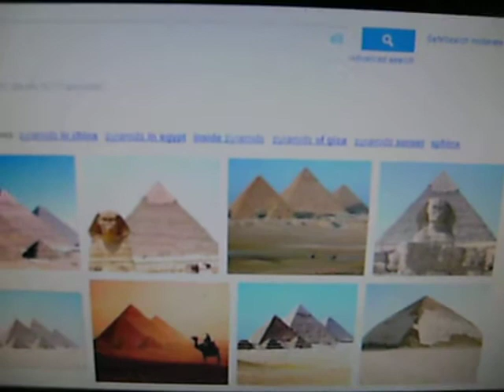A six year olds view of solving global warming OUR VOLCANO GAME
THIS WAS PUBLISHED SEPT 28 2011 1:59 PM A six year old describing geoengineering .Original pics used under creative commons license and only to add basic visual aid to concept and remain so...When we first began we knew that to mimic the phenomenon a super volcano creates that cools worlds should and would work...Super volcanoes cause the stratosphere*the only place this will stay up* to flood with ash which is loaded with debris and gasses which then surround the planet because of winds and rotation.The gasses mix with the atmosphere and become little aerosol acid rain drops...the ash shades the earth below as the aerosols create...the ash being heavier clears stratosphere within weeks, the aerosols however stay up years and are highly solar reflective so new incoming sun heat and radiation is reflected away thus temps on earth below drop.To mimic the phenomenon of a super volcano is to geoengineer. Some peopl;e propose to simply flood the stratosphere with aerosols...it is, has been, and remains my thought that one must mimic the exact process...meaning ash to shade the below areas as the aerosols create the mirror, thus sun below the mirror is not trapped and bouncing around but rather shaded first..Mother nature knows what she is doing,,,we cannot possibly as humans top what already works and is proven..Pinatubo created a volcanic mirror around earth 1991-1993 cooling the entire WORLD .050 degrees give or take,,,Too much ash etc and a volcanic winter ice age with a 90% mortality rate is created, too little and the mirror is not valid, to mimic a super volcano in the correct ratio like Pinatubo did and it works to simply cool...if it destroyed worlds we would not still be here, use logic not opinion. ,,VOLCANIC MIRROR simply the descriptive term of the reflective acid rain global dimming phenomenon created by volcanoes in stratosphere..Normal acid rain vs a volcanic mirror phenomenon is like the difference of a normal ocean wave vs a mega tsunami, .Geoengineering is the mimic of natures global dimming + other natural phenomenons by man to induce a specific result..A dam is geoengineering, watering your lawn is geoengineering technically...I created this piece to better clarify as WE understood what we were saying but many could not follow the aerosol concept the way we wrote it originally. they only understood the ash + thought they would be breathing it, I was not aware at the time how much the world does not know or understand. the original piece below. The pyramid IS geoengineering instructions with NO DOUBT we have the full item ...We did not even know when this was made that it was originally created mirrored making a visual communication obvious to all...in vis com it says with the mirrors restored "mimic super volcanic mirror/ reflectivity" to mimic a phenomenon of global dimming that cools planets IS geoengineering instruction. sent from 10000 yrs ago. ty My oldest granddaughter at 6 helped think up and create the volcano game above, she wanted to save the people. My daughter and the baby(3yrs then) teased us that everything looks like volcanoes to us because we were so intent. They would name things that look like volcanoes to tease us and the baby said "pyramids look like volcanoes" (she had just watched a cartoon with pyramids and she did see our game that her sister made).The six yr old said the same thing..I said there might be something to that, my daughter said look it up if I thought so...so I did. I knew right away what we had, the solution of the pyramid of Egypt!